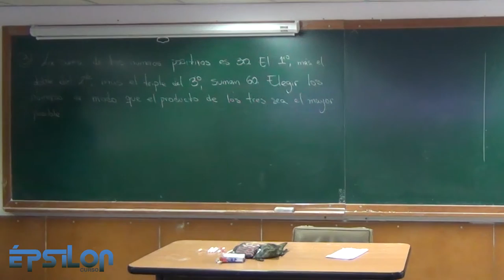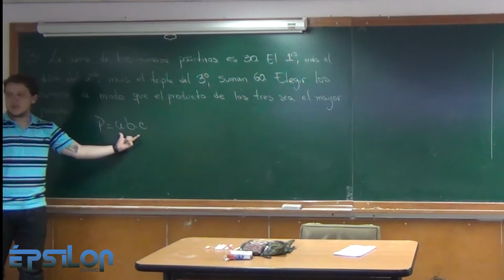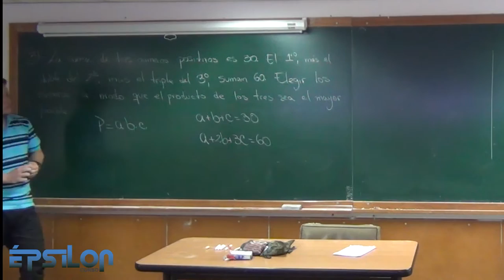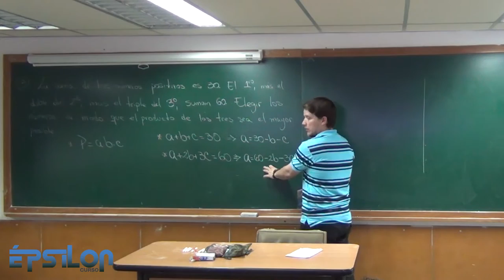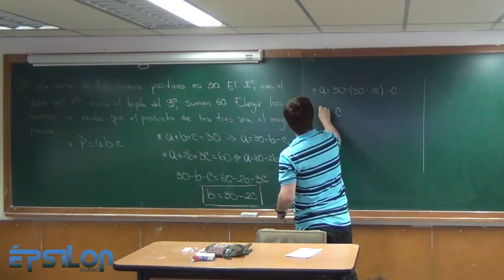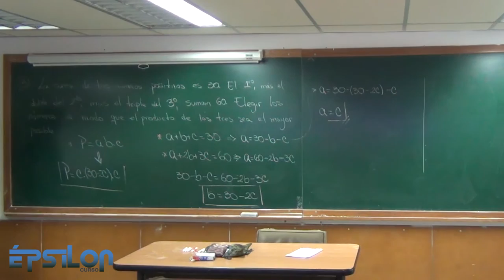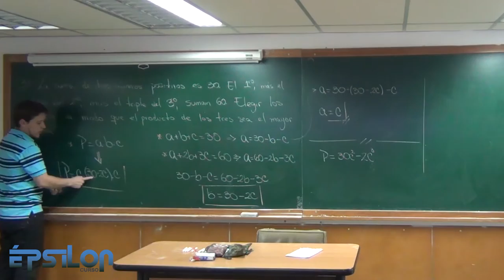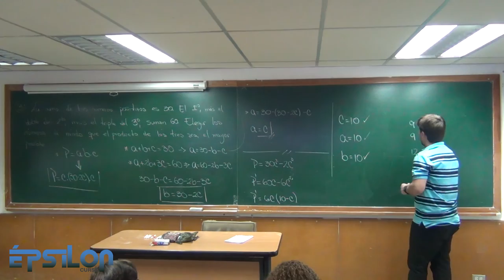Optimización (Clase19_Parte 4/6)